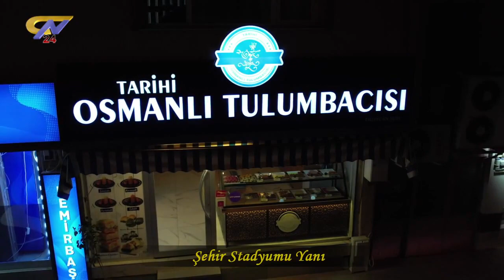ERZİNCAN’DAN 376 TIR 122 KAMYON YARDIM GÖNDERİLDİ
AK Parti Erzincan Milletvekili Süleyman Karaman Türkiye Büyük Millet Meclisi’nde söz alarak deprem zedelere yapılan  yardımları ve Hatay’da yaptıkları çalışmalara değindi.
Karaman “asrın felaketi olan depremde kaybettiğimiz vatandaşlarımıza Allah’tan rahmet yakınlarına Sabır, yaralılara acil şifalar diliyorum.dedi.